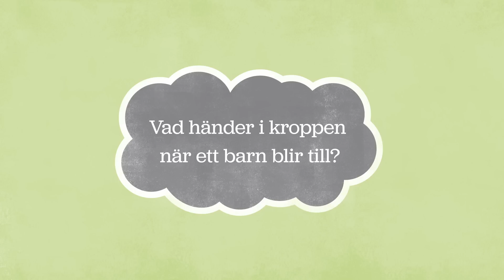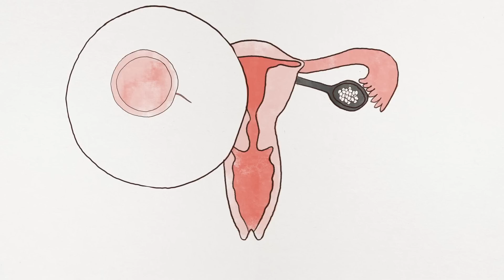Vad händer i kroppen när ett barn blir till?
I den här filmen kan du se hur man blir gravid.

Filmen är framtagen för Youmo.se, som är en sajt från UMO.